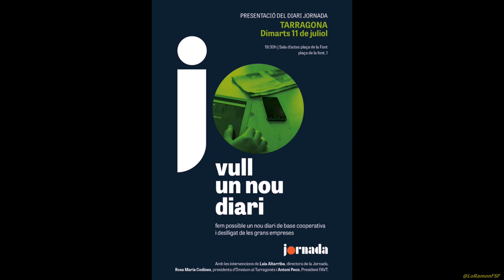PRESENTACIÓ DEL DIARI JORNADA a TARRAGONA.